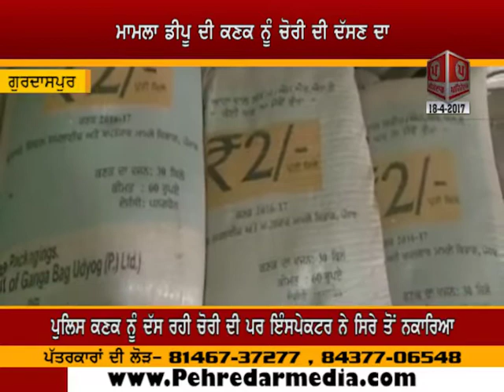ਮਾਮਲਾ ਡੀਪੂ ਦੀ ਕਣਕ ਚੋਰੀ ਦਾ